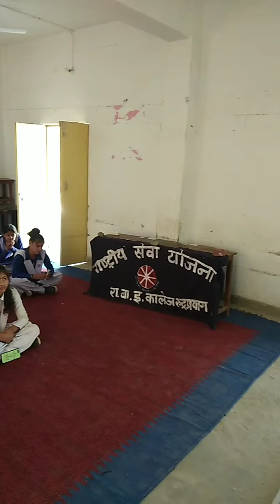डेळ्यूं मा सजिगैनी फूल दगड़्या होरी अयीं च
स्वर एवं गीत -ओम प्रकाश सेमवाल।
राष्ट्रीय सेवा योजना शिविर राजकीय बालिका इंटर कॉलेज रुद्रप्रयाग। आभार -विद्यालय परिवार।